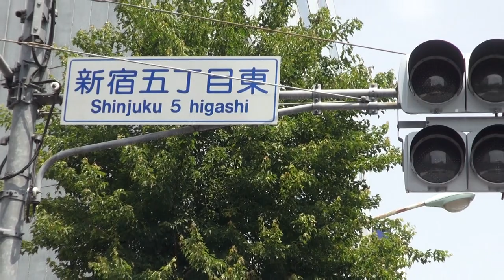平成28年 花園神社 例大祭 本社と雷電神輿渡御 迫力動画です。